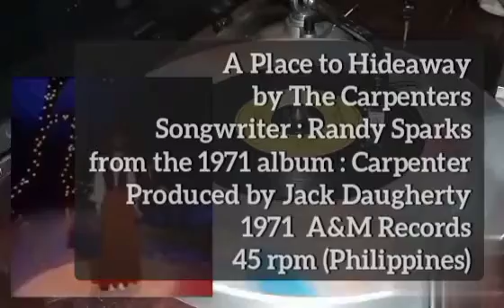(A Place To) Hideaway (1971) "45 rpm" - THE CARPENTERS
(A Place to) Hideaway
by The Carpenters
Songwriter : Randy Sparks
from the 1971 album : Carpenters
Produced by Jack Daugherty
1971  A&M Records
45 rpm (Philippines)